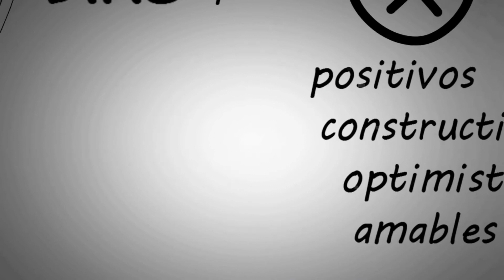DIETA MENTAL DE 7 DÍAS - Emmet Fox (Resumen)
Resumen animado

"Somos transformados por la renovación de nuestras mentes"
Seguir la dieta quizás les parezca mas difícil al principio (como cualquier dieta), ya que estamos acostumbrados a ver lo negativo.
Sin embargo, según vayan pasando los días y SOLO le prestes atención a lo positivo, verás cambios en ti. Te sorprenderá.

- Flowie -